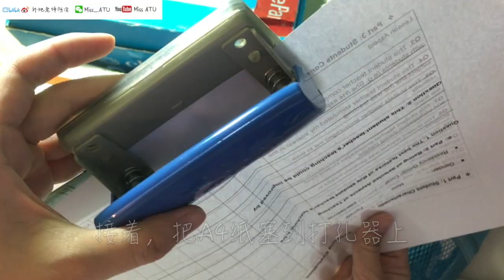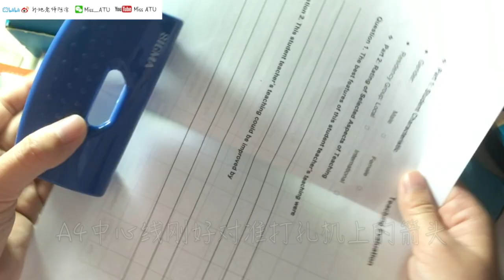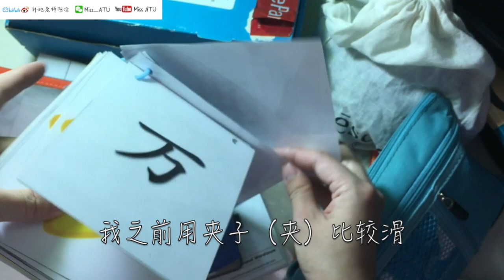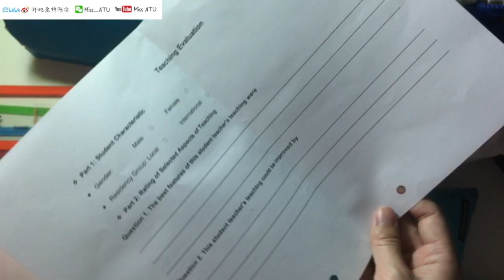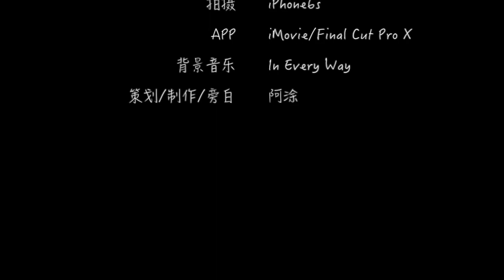【MissATU对外汉语】汉语国际教育 | 中文教学需要准备什么？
又来分享海外中文老师的教学小工具啦！

└ 0:11 咕咕机GT1
└ 0:38 打孔机
└ 1:16 活页圈
└ 2:25 Teachable Flashcards
└ 2:44 不同材质的板擦
└ 3:29 SwapWriteWipe Sleeves
└ 4:46 磁铁
└ 4:53 文具袋里you
└ 5:15 三角铁
└ 5:30 无印良品彩笔
└ 5:32 沙包
└ 5:37 BlueTack
└ 5:50 骰子tóu zi
└ 5:54 印章
└ 6:33 Shape Punch